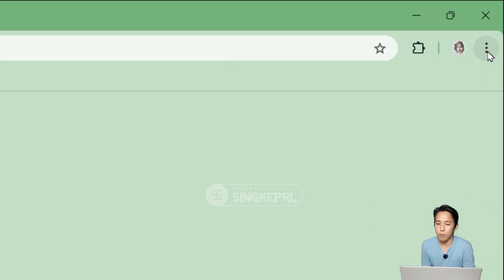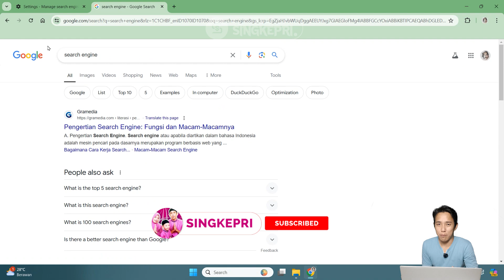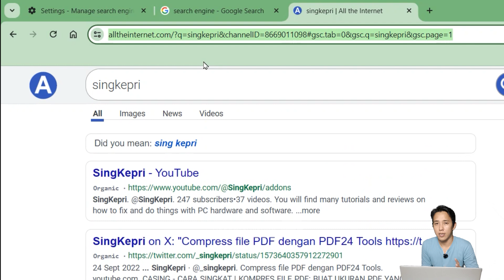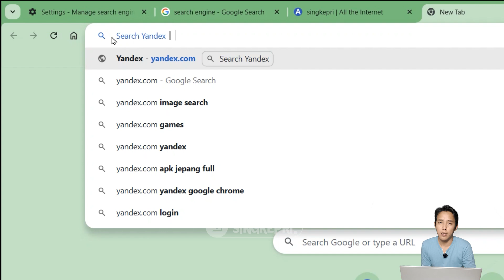Cara ganti search engine Yahoo menjadi Google di chrome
Untuk kalian yang menggunakan Google Chrome, ketika mencari kata kunci di address bar biasanya otomatis akan diarahkan ke pencarian Google.com. Namun ada juga beberapa laptop malah diarahkan ke pencarian Yahoo. Hal ini bisa disebabkan karena virus yang masuk ke laptop atau komputer PC saat kamu masuk ke situs atau website berbahaya lalu mendownload file berupa aplikasi yang kemudian diinstal.
Biasanya aplikasi yang di install tersebut bakal mengubah Search Engine selain Google menjadi Search Engine default atau mesin pencari utama di browser yang ada di laptop kamu.

Nah, cara ganti search engine atau cara mengganti search engine yahoo menjadi google di chrome sebenarnya cukup mudah. Kamu cukup buka halaman pengaturan di browser kamu dan atur mesin pencarian default menjadi Google.
Buat kamu yang ingin tahu bagaimana Cara Mengganti Search Engine Yahoo Menjadi Google di browser Google Chrome, simak tutorial ini untuk mengubah settingan default search engine browser kamu menjadi Google lagi di laptop kesayanganmu.

00:00 | Intro
00:23 | cara mengubah mesin pencari default di chrome
00:42 | cara ganti yahoo menjadi google,
01:27 | menambahkan search engine ke google chrome
03:02 | menggunakan shortcut search engine

Demikian tutorial cara mengubah yahoo ke google di laptop.

⭐ Hey everyone!  Welcome to Singkepri Channel.
My name is Pramadan Hidayat and I make videos about useful tech.

▶ VIDEO TUTORIAL